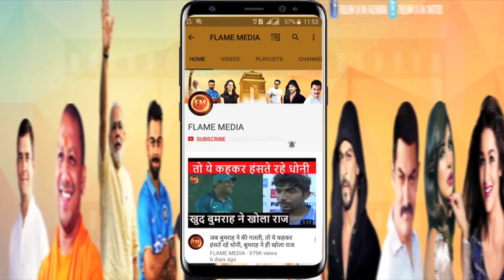IPL 11 नीलामी: विस्फोटक बल्लेबाज़ गेल को सबसे बड़ा झटका...IPL ने दिखा दी पीठ